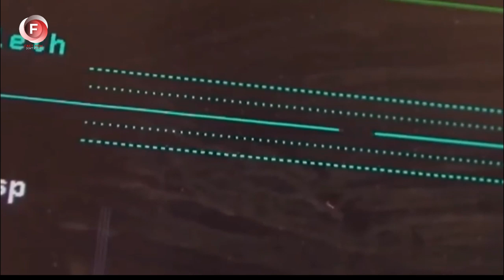He fell into a FROZEN LAKE and his HEART STOPPED, so his mother did THAT!